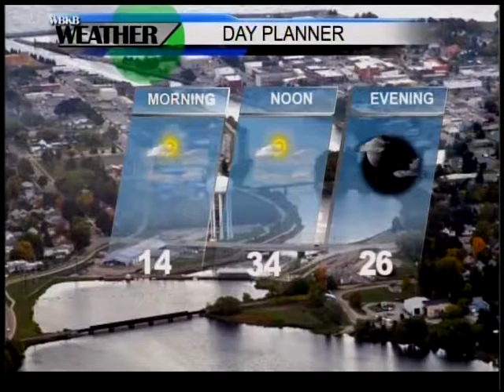Alpena, MI Forecast 12-19-16